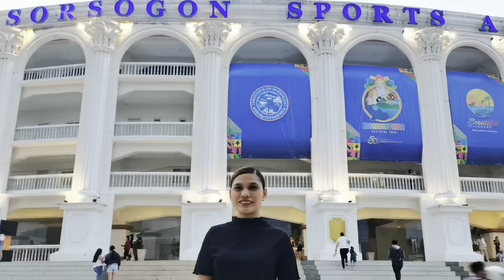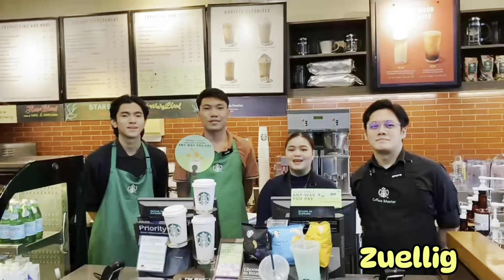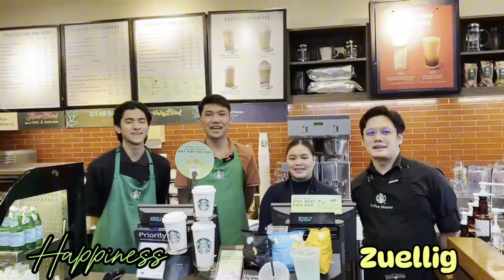A1 Christmas Video